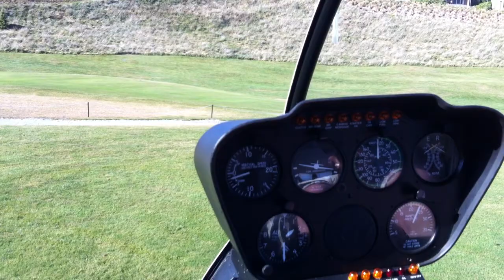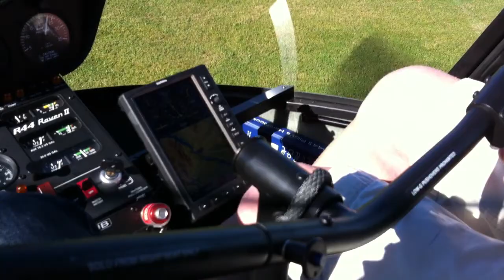R44 Landing at Terrace Downs